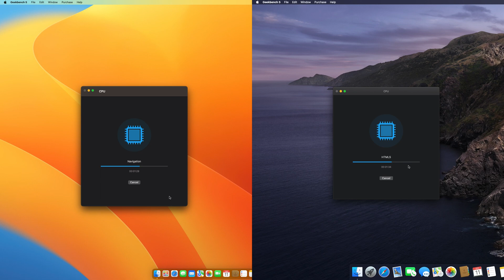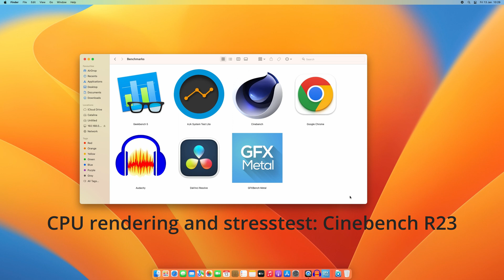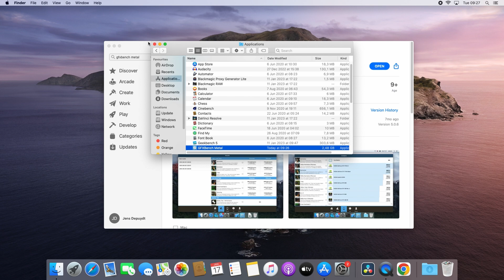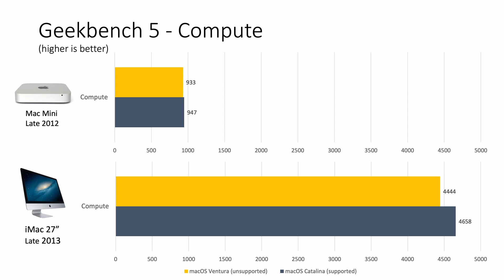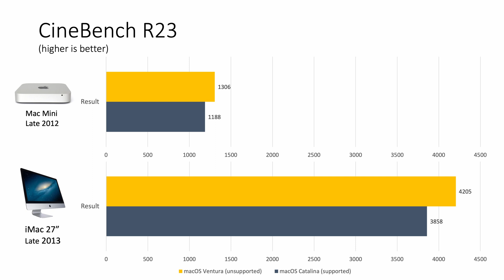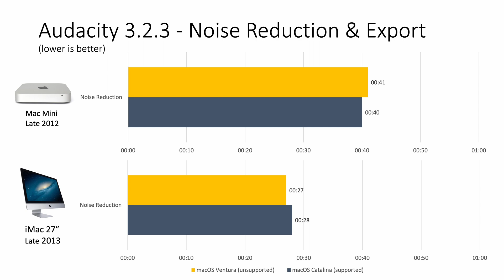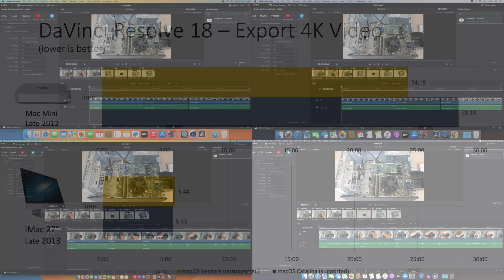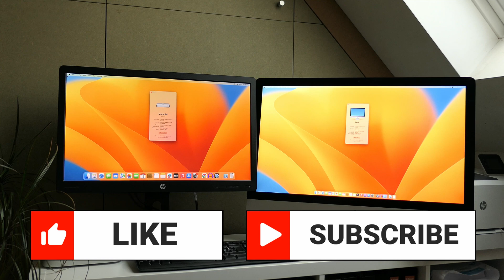macOS Ventura - Performance on unsupported models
In this video, I will test and check if an unsupported macOS version performs worse in comparison with the latest supported release on the same Apple hardware. I'll be running a series of benchmarks like Geekbench 5, AJA System Test and Cinebench and will also do some more realistic tests like audio editing in Audacity or video editing in DaVinci Resolve.

Chapters:
00:00 - Introduction
00:59 - Test setup
02:05 - Benchmarks line-up
03:05 - GeekBench 5 CPU
04:10 - GeekBench 5 Compute
04:56 - AJA System Test
05:29 - CineBench R23
06:09 - BrowserBench
07:06 - Audacity
08:11 - DaVinci Resolve 18
09:00- Results and conclusion